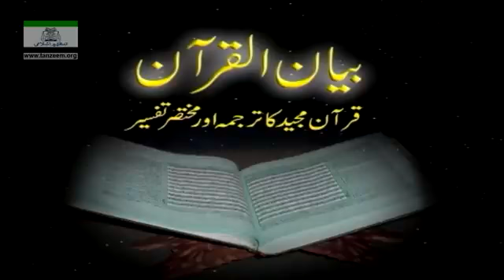Bayan ul Quran | Surah Fatir, Surah Yaseen, Surah Saffat| Dr Israr Ahmed